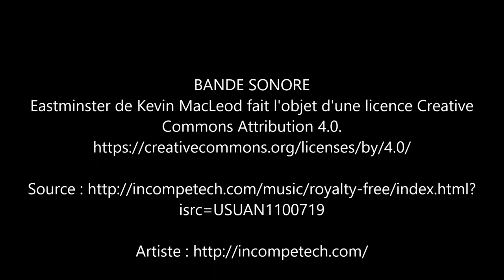Nos Randos du 5 novembre 2021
Une rando le matin, entre Thilay et Nohan, avec une pause repas à La Forge de Naux le midi. Après midi, nous repartons pour une seconde rando vers Dardenor et les bois qui entourent ce Site au-dessus de Bogny.